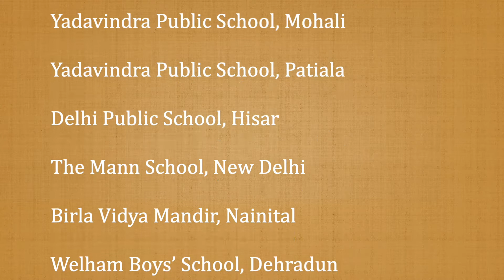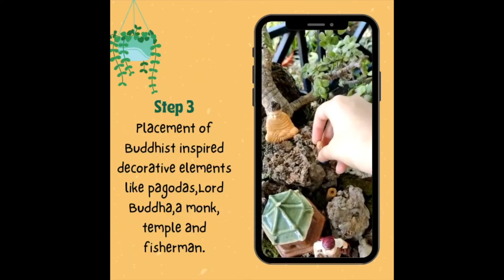VDJS - Vasudha- Edition 5